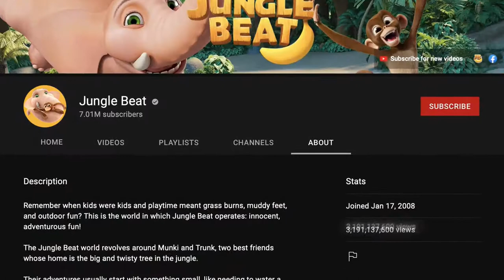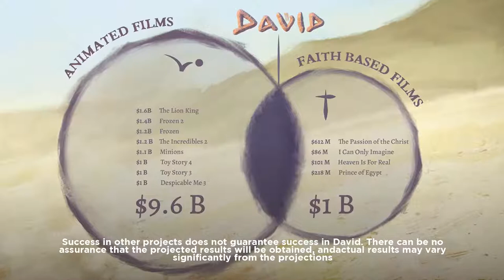Live: Phil Cunningham on YOUR Part in the Future of DAVID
How can the story of David be heard to the ends of the Earth? *Hint* You might be involved… We got an overwhelming amount of support the past few months! We are now GAUGING INTEREST in the crowd to open an investment round and finish our production budget! Help us make this movie a worldwide phenomenon! Join our live chat with DAVID Creator, Phil Cunningham to answer any questions, give updates, and share light!

Know anyone else who shares your love for the story of David? Let them know! Help us reach the unreachable.